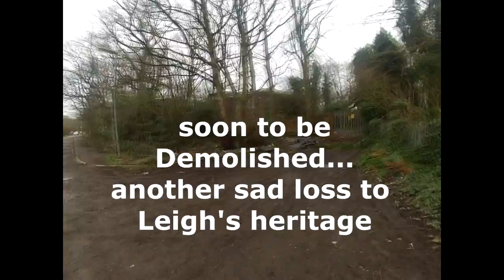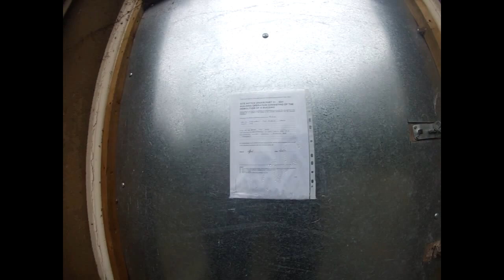The Limes Orchard Lane in Leigh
The Limes is shortly due for demolition. Another sad loss of our heritage. Originally built in 1873 for John Heyes the cotton mill magnate who built Heyes Mill where the Asda is now off Atherleigh bypass.